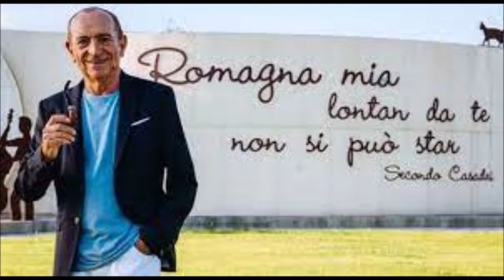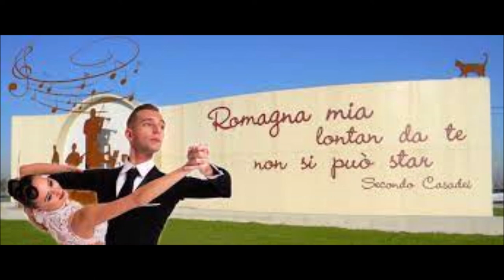Romagna mia - Secondo Casadei, 1954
Romagna mia è una canzone italiana scritta da Secondo Casadei e incisa a Milano nel 1954. Il ritmo è quello del valzer, e il testo narra della nostalgia di un uomo per la sua terra d'origine, la Romagna. Divenuto un vero e proprio inno della Romagna e dei suoi abitanti nel mondo, nel tempo ha venduto oltre 4 milioni di copie.[1]
Il titolo originale del brano era Casetta mia: Casadei l'aveva già scritto qualche tempo prima, dedicandolo alla propria casa di Gatteo Mare, ma non l'aveva mai proposto per l'incisione, tenendolo da parte «per le evenienze».[1] L'occasione si presenta nel 1954, quando, trovandosi a Milano per una delle due incisioni annuali, deve sostituire un solista che si è improvvisamente ammalato. Propone il brano a Dino Olivieri, direttore artistico dell'etichetta discografica La voce del padrone, che ascoltando il motivo, gli suggerisce di modificare il titolo in Romagna mia, sapendo quanto grande è l'amore del maestro per la propria terra. La canzone, con il nuovo titolo ed il nuovo testo, a cui vengono sostituite da Secondo Casadei le parole "casetta mia" con "Romagna mia", viene cantata da Fred Mariani e Arte Tamburini[2].

Il brano inizia a diffondersi, prima di bocca in bocca poi, grazie all'esecuzione dell'orchestra stessa di Secondo Casadei, alle trasmissioni di Radio Capodistria (specialmente Musica per voi)[3], all'avvento dei juke box ed ai turisti che frequentano la riviera romagnola e ne acquistano il disco per ricordo, diventa un vero e proprio inno per la gente della Romagna, ed in seguito acquisisce grande popolarità anche in Italia e nel mondo. È stata cantata ed incisa da grandi interpreti dell'epoca, tra cui Claudio Villa, Nilla Pizzi, Orietta Berti, Rosanna Fratello, Giorgio Consolini e da molti gruppi e orchestre, e principalmente dall'orchestra Casadei, che dopo la scomparsa di Secondo, continuerà sotto la guida del nipote Raoul Casadei.
Cover:
Sebbene la versione originale sia cantata da Fred Mariani e Arte Tamburini, le "voci" più popolari di Romagna mia sono, per la gente del liscio, quella di Pino Flamigni, Edgardo Gelli, e quella di Mauro Ferrara, tutti cantanti dell'orchestra Casadei[4]. Interpretazioni sono state eseguite da Raffaella Carrà, Fiorello, Francesco Guccini, Gigi Proietti, Ivana Spagna, Orietta Berti, Iva Zanicchi, Jovanotti, Renzo Arbore, I Nomadi, Gloria Gaynor, i Pitura Freska, Elio e le Storie Tese, Tito Puente, Amalia Gré, Laura Pausini, Deep Purple, Luciano Pavarotti. Ne esistono anche versioni in altre lingue, principalmente russo, giapponese e nella variante argentina dello spagnolo ed ebraico, con il titolo "kesem al yam kineret" (Magia sul lago di Tiberiade).[1] Una strofa della canzone è citata con intento provocatorio anche nel brano "Valium Tavor Serenase" degli emiliani CCCP Fedeli alla linea, sostituendo "Emilia" a "Romagna"; con intenti simili ne venne realizzata una reinterpretazione anche dai Mickey and the Mouses, gruppo di Cattolica (1981). Al Festival di Sanremo 2012 il cantautore Samuele Bersani l'ha interpretata con l'accompagnamento orchestrale di Goran Bregović. Durante il tour Europeo 2016/17 in Austria e Germania, il cantautore romagnolo Michele Fenati ne inserisce nel suo repertorio una versione acustica per voce e chitarra, fisarmonica, violino e violoncello.
Wikipedia